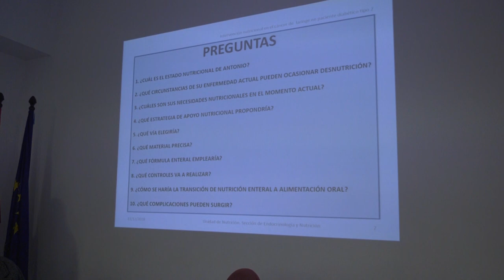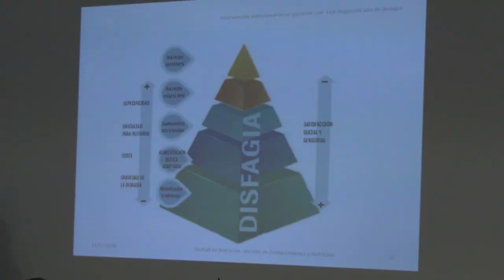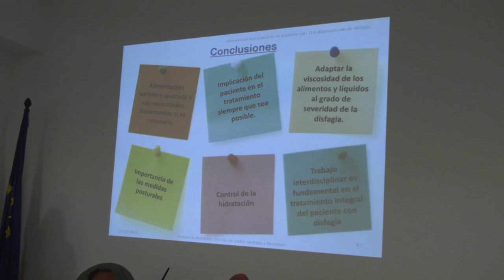Taller de cribado nutricional y manejo de disfagia | Cecova TV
El Colegio de Enfermería de Alicante celebró un taller de cribado nutricional y manejo de disfagia.
La disfagia es un problema que afecta a un creciente porcentaje de la sociedad debido al aumento de la población mayor. Son pacientes con dificultades para comer, por lo que pueden presentar graves problemas de desnutrición.